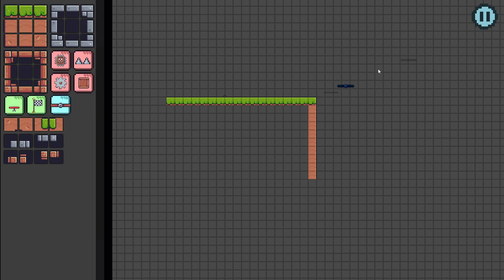The Croaker 2.4- Official Release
New Main Menu
Account System
Apple-Saving
Leaderboards
Level Editor improvements
Level 17